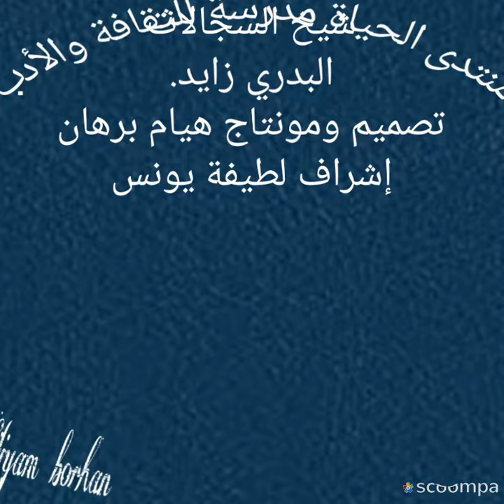احضني الباقي من عمري بقلم البدري زايد